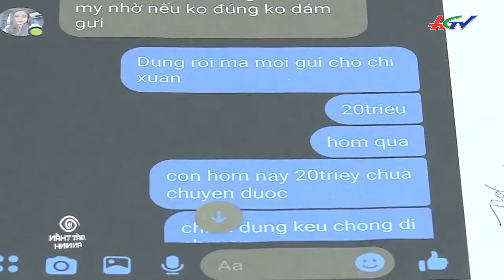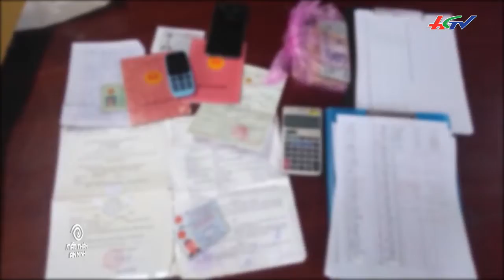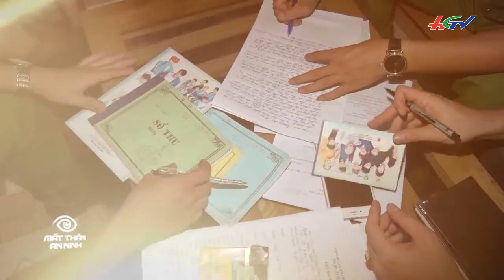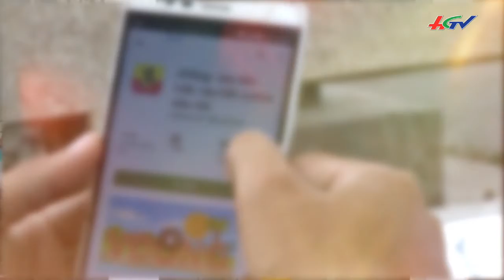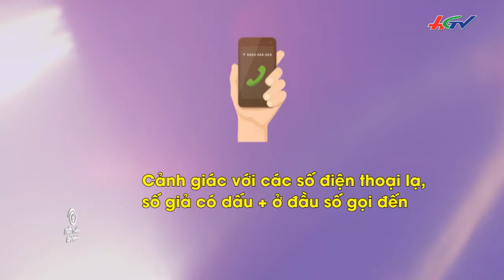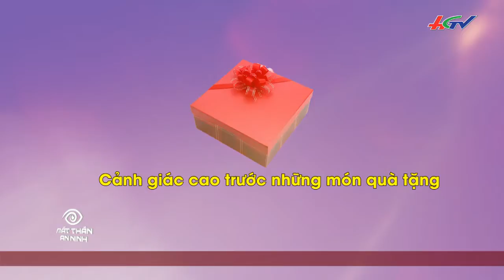Nhận diện rõ các chiêu lừa đảo vay nặng lãi cuối năm